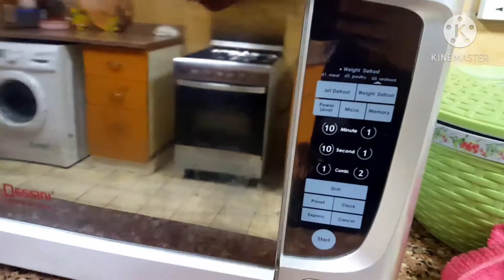morning to evening routine|chiken handi and shahi tukry in dinner|Retaj kis sy call py bat krte h👻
hey guyz in this video m going to share my morning to evening routine  hope so u will like it
keep supporting